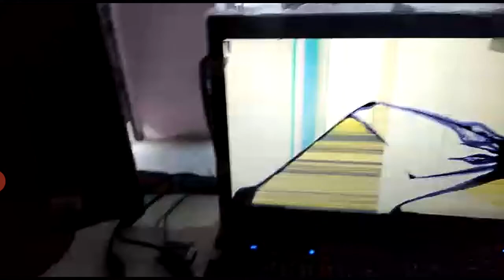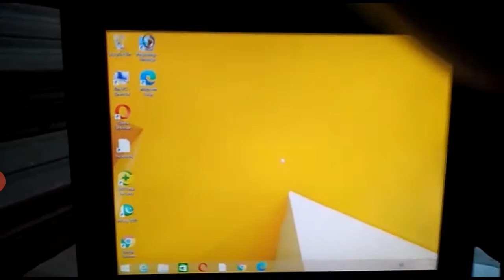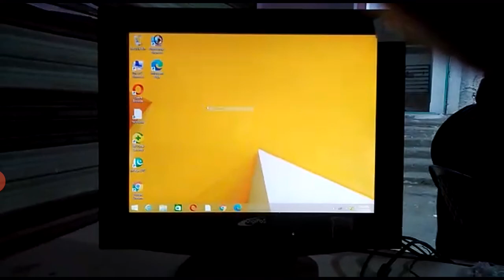How to Connect Broken Screen Laptop to Monitor || How to Connect Broken Display Laptop to LCD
Hi Everyone This is your online services provider Ishtiaq Muhammad.
Are your laptop screen or display has broken and you want to use it with the broken screen? Don't Worry I will guide you through this video how you can connect an external Monitor or LCD to broken laptop for which you need only VGA cable and that's it.

Topics Covered:
1 broken screen laptop into disktop
2 broken screen laptop connect monitor
3 Laptop ka display toot gaya ab LCD k sath kaise jody
4 broken display laptop ko monitor k sath kaise connect Kare
5 how to connect Broken Display Laptop to external Monitor using VGA cable
6 Display Diversion by VGA Cabl